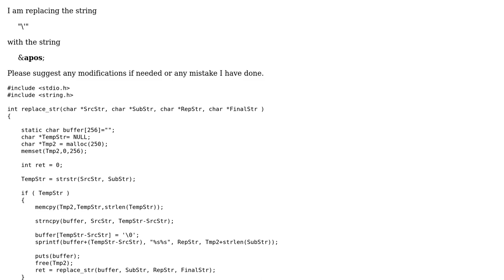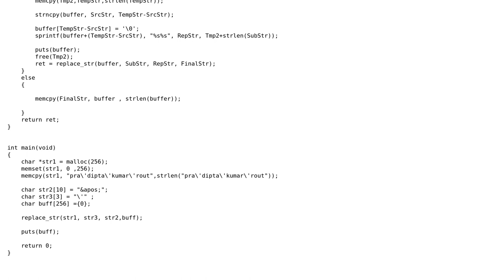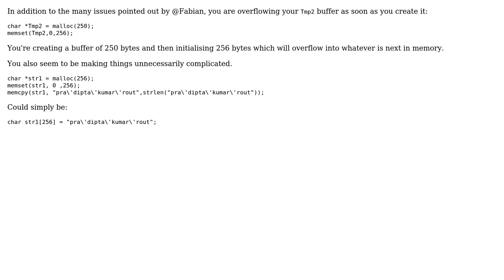Code Review: Optimizing string replacement program that uses recursion (2 Solutions!!)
Code Review: Optimizing string replacement program that uses recursion

With thanks & praise to God, and with thanks to the many people who have made this project possible! | Content (except music & images) licensed under CC BY-SA | Music | Images & others | With thanks to user pradipta user Jamal user forsvarir user Fabian and the Stack Exchange Network Trademarks are property of their respective owners. You are responsible for your own actions.